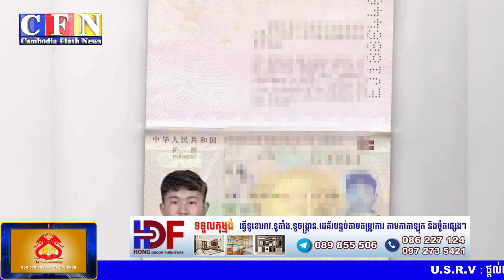សង្ស័យរថយន្តរបស់អភិបាលខេត្តមណ្ឌលគិរីបុកម៉ូតូស្លាប់២នាក់ | CFN TV (ព័ត៌មានជាតិ) 30-9-22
-សង្ស័យរថយន្តរបស់អភិបាលខេត្តមណ្ឌលគិរីបុកម៉ូតូស្លាប់២នាក់
-បញ្ជូនអ្នកពាក់ព័ន្ធរំលោភទំនុកចិត្តលុយ៥ម៉ឺនដុល្លារទៅតុលាការ
-មិនទាន់រកឃើញ០៣នាក់ធ្លាក់ឡានចូលជ្រោះវារីអគ្គិសនីកំចាយ
-សព០៦ទៀតទើឆ្នេរសមុទ្រវៀតណាមអាចសពលិចទូកនៅកម្ពុជា
-រថយន្តដឹកជ្រូកជិត១០០ក្បាលគេចម៉ូតូក្រឡាប់ចាក់ជ្រូកពេញអូរ

THANK YOU FOR WATCH MY CHANNEL